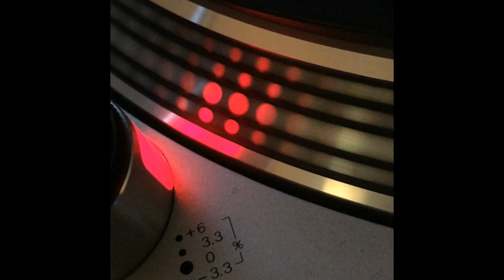Base 69 - Out Of Control Android - 1994